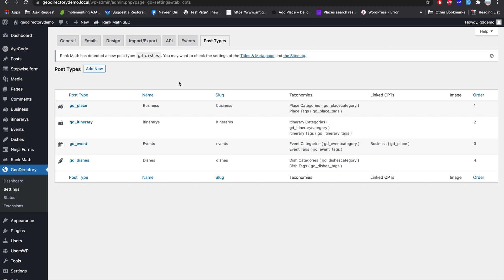Why and when to create a new CPT?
- CPT addon intro + setting intro + link field
- Add listing page for new CPT
- option to change the template of a CPT

Geodirectory is a Popular Business Directory Plugin in WordPress.
You can use this plugin to create a First-class directory website like Yelp.com.

In this Geodirectory Series, we will learn everything about Geodirectory from a nontechnical User perspective.

Creator: BuddyDevelopers